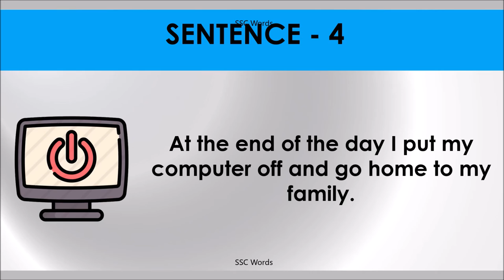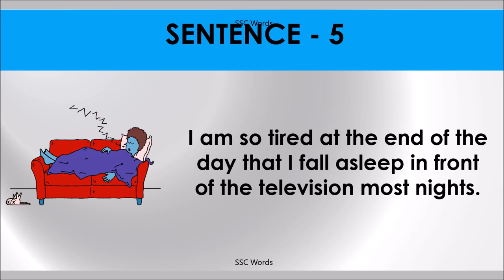END OF THE DAY Idiom 378 # Meaning and five sentences # SSC Words